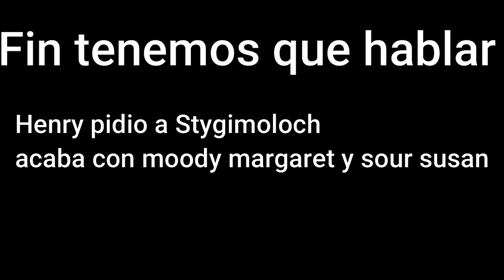Horrid henry's The Pet Stygimoloch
Henry encontro un dinosaurio del stygimoloch llamado cabetazo

eso es lo que paso a owen claire y maisie salvado a los dinosaurios
salio la pelicula Jurassic world el reino caido

Disfrutalo